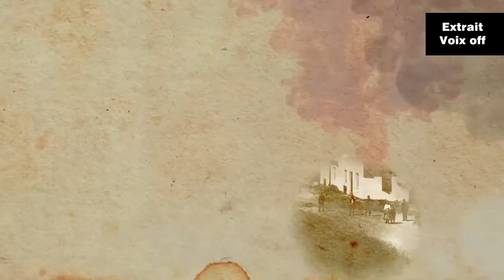Extrait DOCUMENTAIRE : LA FACE CACHEE... Voix-Off - Frédéric Blindt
Frédéric Blindt est comédien, voix-off pour des films institutionnels, corporate, motion design, des documentaires, des publicités TV, radio et web, des formations e-learning, et bien plus encore.
Dans différents registres, découvrez son univers vocal à travers ses extraits vidéo.